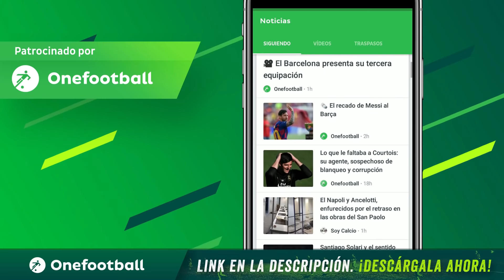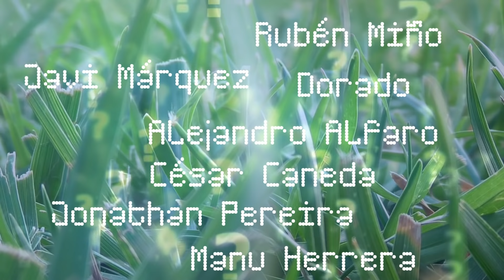15 JUGADORES QUE NO SABÍAS QUE ESTÁN EN 2ª B.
Un mundialista uruguayo, un campeón de la Champions, otro de la Eurocopa, un medalla de oro en los JJ.OO, un ex de River Plate... Esto es lo que encontramos en la actual temporada de la SegundaB. ¿Te esperabas ver a esos jugadores en la tercera categoría del fútbol español?